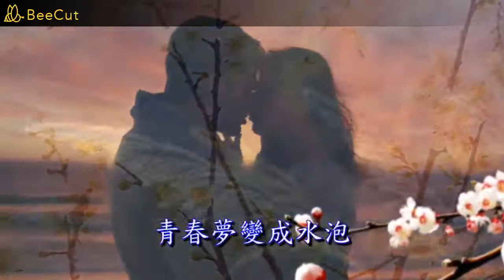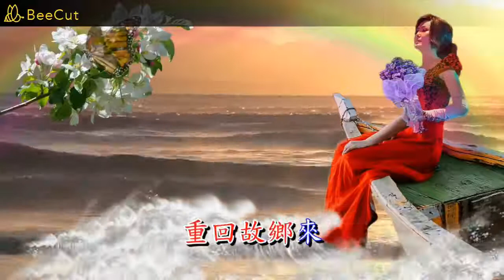江蕙 湯島白梅記 KTV 純伴奏